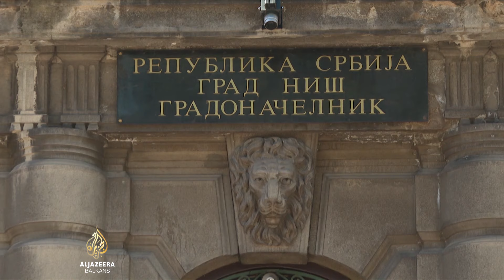Niš zabrinjava Vučića: Moguće formiranje vlasti i bez vodeće stranke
Lokalni izbori u Srbiji bit će održani 2. juna u 66 jedinica lokalnih samouprava, gdje će se birati zastupnici općinskih i gradskih skupština.

Najveći grad na jugu Srbije Niš također bira novu vlast, a vladajuća stranka, prema priznanju njenog donedavnog predsjednika Aleksandra Vučića, brine da bi mogla preći u opoziciju.

Priču donosi Zoran Kosanović.